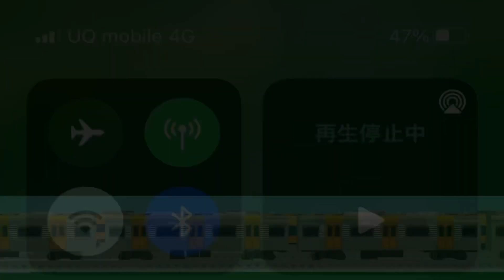ツクレール×新宝島